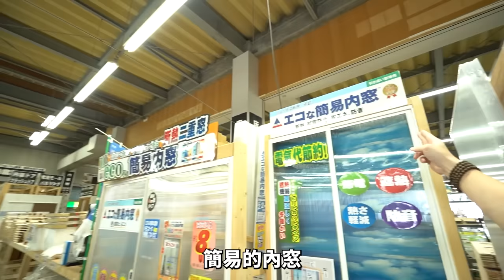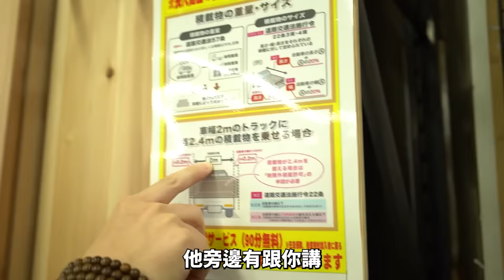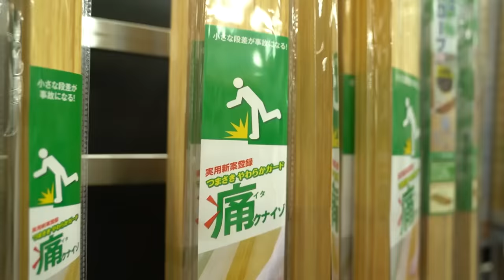5300坪日本男人遊樂場 老婆小孩也不會無聊的五金行行程【超認真少年】JAPAN Hardware Store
五金行系列之日本五金行
日幣超便宜工業男子直接整排在掃貨的

《 VORNADO沃拿多 超高速渦流循環扇最低價 團購》
▌團購時間：2024/6/6-6/20
▌團購商品：
◇EXO61HD-TW  高速重磅渦流空氣循環機
- 團購價$4233 ＋ 官網會員再現折100元（原價$5,980）
-前30名下單再送壁掛架

◇RTR-HD超高速渦流空氣循環機 三角形
- 團購價$4743 ＋ 官網會員再現折100元 (原價$6,980)
前30名下單再送KENLUCK香氛風扇(價值$499)

6/12新加開！
◇VF20-TW 復古金屬循環扇
- 團購價$ 5022 (原價$6,580)

◇VFANA19-TW 霧金奢華煉金復古循環扇
- 團購價$ 7,880 (原價$10,200)

◇633DC-TW DC直流-渦流空氣循環機
- 團購價$ 5,022  (原價$7,280)

特別感謝：德貿有限公司、TOP、VORNADO
拍攝地點：Supercenters Musashi Niigata shop

VORNADO沃拿多 EXO61HD-TW ＆ RTRHD-TW 超高速渦流循環扇重磅上市！
野獸級風力搭配Heavy Duty極耐摔高強度外殼！